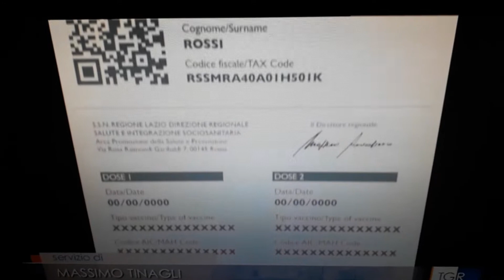Dal 20 Marzo c'è l'attestato di vaccinazione.